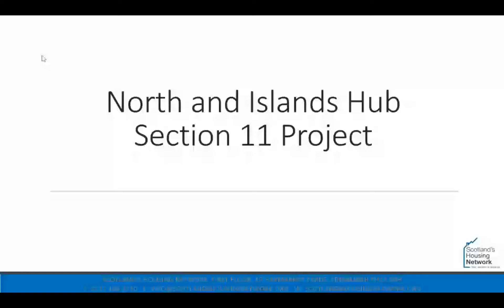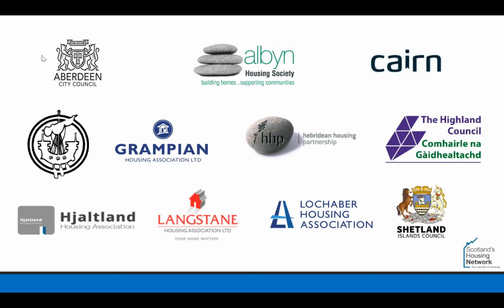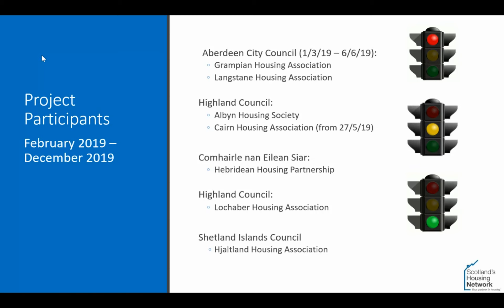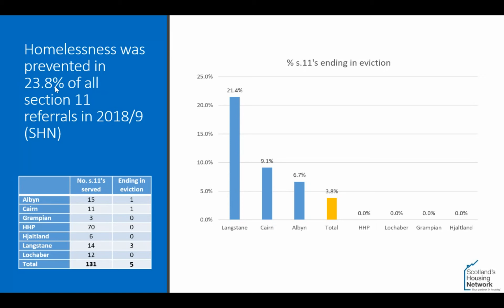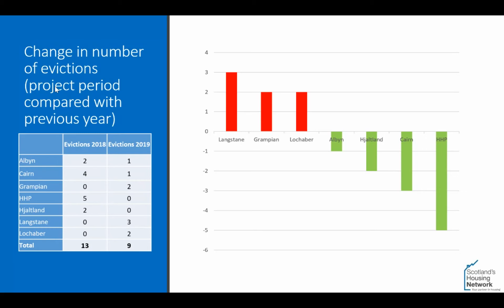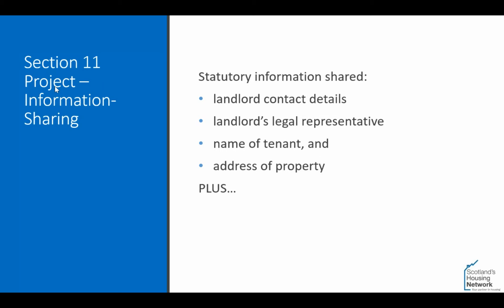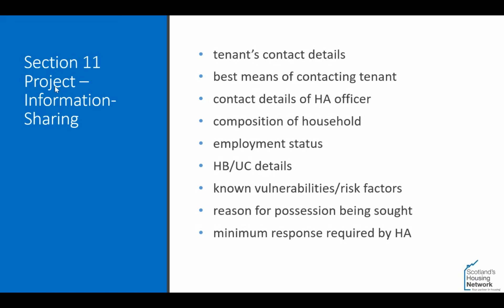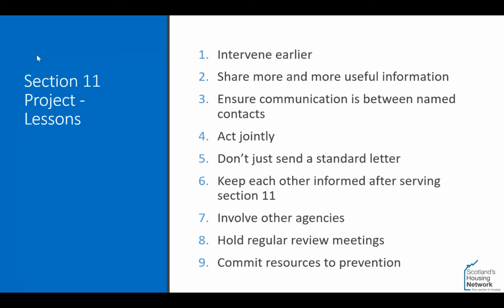North and Islands Hub Section 11 Project Webinar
During 2019, seven housing associations and four landlords delivered a project to discover whether enhanced practices around the serving of section 11 notices could prevent more homelessness.